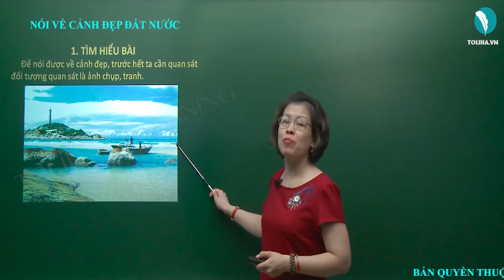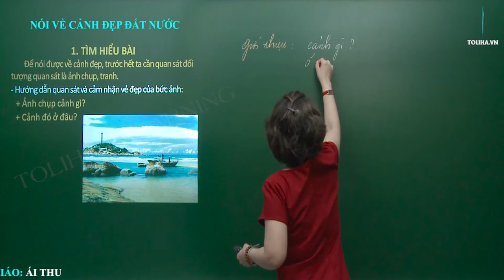Nói về cảnh đẹp đất nước - Tập làm văn - Tuần 12 - Tiếng Việt 3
Bài 1. Đọc đoạn văn sau và trả lời câu hỏi.
        Nhà tôi ở cách Hồ Gươm không xa. Từ trên cao nhìn xuống, Hồ Gươm như một chiếc gương bầu dục lớn, sáng long lanh. Cầu Thê Húc màu son, cong cong như con tôm, dẫn vào đền Ngọc Sơn. Mái đền lấp ló bên gốc đa già, rễ, lá xum xuê. Xa một chút là Tháp Rùa, tường rêu cổ kính, xây trên gò đất cỏ mọc xanh um.
        Có buổi, người ta thấy có con rùa lớn, đầu to như trái bưởi, nhô lên khỏi mặt nước. Nó như lắng nghe tiếng chuông đồng hồ trên tầng cao nhà bưu điện buông từng tiếng ngân nga trong gió. Tôi thầm nghĩ: không biết có phải con rùa đã từng ngậm thanh kiếm của vua Lê thắng giặc đó không?
(Ngô Quận Miện)
+ Tác giả so sánh Hồ Gươm với vật gì?
+ Nêu những vẻ đẹp của Hồ Gươm được tả trong bài ?
Tập làm văn: Nói về cảnh đẹp đất nước